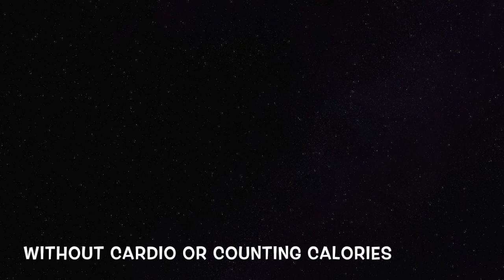Grow Your Bum Lose Weight With This 5 Minute Workout - Paano Palakihin ang Pwet (puwet)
Grow your bum lose weight with this 5 minute workout without equipment or weights - Paano Palakihin ang Pwet (puwet) at paano pumayat no equipment.

Everyone would love to grow your bum and lose weight at the same time and I show you the best 5-minute bum and thigh workout that can be done at home without weights.

For an amazing glute and thigh workout in just 5 minutes from my Filipina fitness channel watch, this workout in full and my Fitness secret will be revealed.

If you desire bigger buttocks while losing weight this 5-minute workout is all you need.

No need to go to a gym just use this 5-minute workout to grow your bum and lose weight.

I am a Filipina mum of 2 children and at the age of 40, I have started my body transformation over a 30 week period with the aid of my partner Mark, who as a Natural bodybuilder with 40 years experience in the gym has a wealth of knowledge to share.

As a Filipina, I was always told that cardio was the way to go to lose weight but have since discovered that weight training is far superior and through my Filipina fitness blogs I hope to share my journey.

For those looking for a 5-minute workout at home without weights then this 5-minute workout to grow your bum lose weight is the workout for champions.

For those gym essentials to enhance your training:

To keep track on how active you have been during the day and how many calories burned - here is a great pedometer: Amazon.com

Fat Gripz Extreme :- increase the diameter of the dumbells or barbells to increase the intensity of arm workouts, increase grip strength plus give a greater range of motion for chest and back workouts.
from Amazon.com
from Amazon.co.uk

You have to protect your lower back and nothing beats a leather training belt and a good belt will last a life time.
From Amazon.com
From Amazon.co.uk

Wrist straps to enable you to keep lifting beyond your grip strength:
from Amazon.com
from Amazon.co.uk

I hope you enjoyed this grow your bum lose weight with this 5-minute workout and if you did I look forward to seeing your comments below.

For some serious Filipino fitness checkout my playlist entitled " Filipino fitness channel - Filipino fitness - Filipina fitness - Pinoy fitness channel "